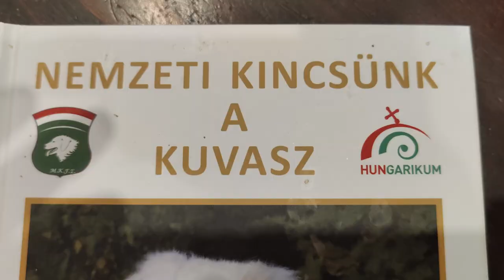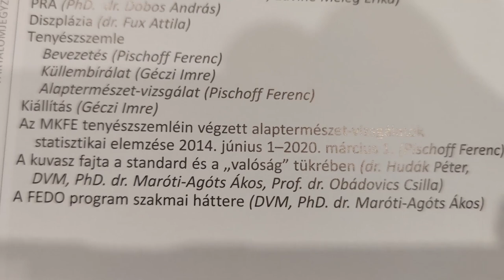A KUVASZ (2021) - A Kuvasz Másként! 2. Rész! Ismerd meg a KUVASZT, olyannak, amilyen! DogCast TV!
Támogasd a csatornát! …és, rendelj egy jó, tesztelt kutyatápot rajtunk keresztül!  Nézz körül webáruházunkban és rendelj annak megfelelően, amire a kutyádnak szüksége van!

a VIDEÓBAN A Rimaparti-Pásztor Kuvasz Kennel kutyái is szerepelnek!

- Előítéletek a Kuvaszokkal szemben
- A KUVASZ MAGYAR KUTYAFAJTA napjainkban
- Mire használható a Kuvasz 2021-ben?
- Ha meg akarod ismerni a Kuvaszt, nézd meg ezt a videót és az első részt is!
- Pischoff Ferenc
- Magyar Kuvasz Fajtagondozó Egyesület
- DogCast TV